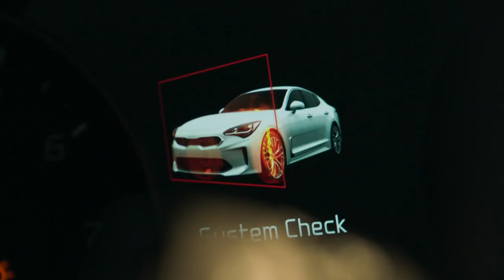2018 NEW Kia Stinger - Commercial Product Video